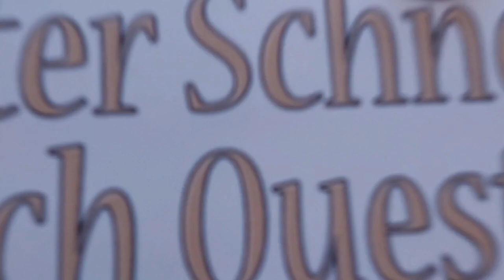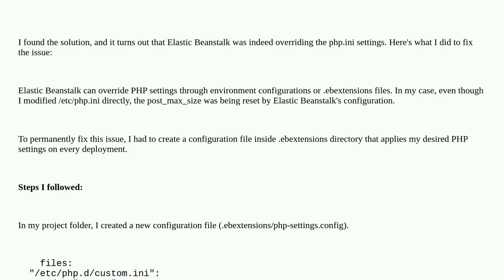PHP Warning: POST Content-Length of XXXXXXXX bytes exceeds the limit of 33554432 bytes in Unknown...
PHP Warning: POST Content-Length of XXXXXXXX bytes exceeds the limit of 33554432 bytes in Unknown on line 0

A special thanks goes out to the community

  php file-upload amazon-elastic-beanstalk php-ini